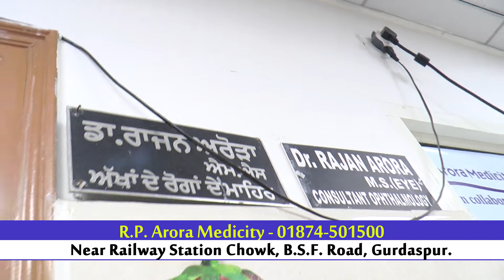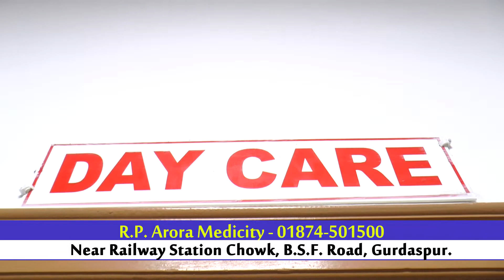RP ARORA MEDICITY , BEST HOSPITAL GURDASPUR 2022 , TOP 20 PUNJAB , MERA PUNJAB GURDASPUR ,TC@FASTWAY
MERA PUNJAB BEST PUNJABI TV SHOW CR@2021-22